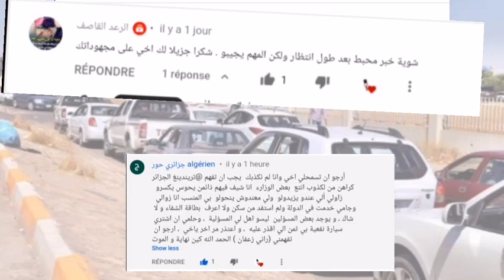تعطل عدة سيارات بعد اختلاط البنزين بالماء بمحطة الخروبة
تداول رواد مواقع التواصل الاجتماعي، الخميس، صورا لسيارات معطلة متوقفة  على طول الطريق السيار من محطة خروبة نحو باب الزوار.

وحسب تعليقات المتابعين، فان السبب “يعود لتعبئة المتضررين لسياراتهم بوقود مختلط بالماء، تسبب في تعطلها ودفعهم لتوقيفها على الطريق لتجنب أي خطر محتمل”.

وطالب ضحايا هذه الحادثة من إدارة نافطال ضرورة التحقيق في القضية وتعويضهم ومعاقبة المتسببين في هذه الفضيحة